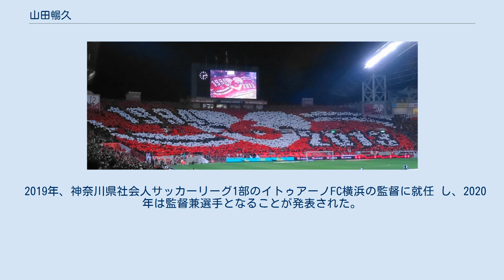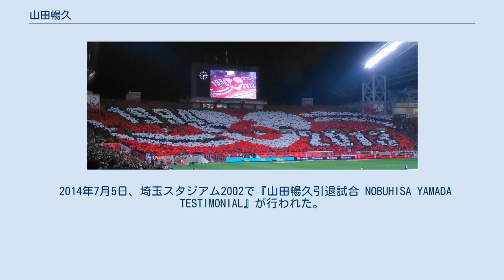山田暢久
山田 暢久（やまだ のぶひさ、1975年9月10日 - ）は、静岡県藤枝市出身の元プロサッカー選手、サッカー指導者。
ポジションはミッドフィールダー、ディフェンダー、フォワード。
元日本代表。
弟の山田智紀は元プロサッカー選手。
 1994年の入団以来、浦和レッドダイヤモンズ一筋でプレーしたバンディエラである。
 1994年に藤枝東高校から浦和レッドダイヤモンズに入団。
デビュー当時はフォワードで福田正博と2トップを組むこともあったが、1995年以降は主に右サイドバックや右ウイングバックとしてプレーしている。
その他にもトップ下、ボランチ、センターバックなど、ゴールキーパーを除くあらゆるポジションで起用される。
 2003年は日本代表の右サイドバックに定着した。
チームでも右ウイングバックのレギュラーを守り、ナビスコカップ優勝で自身初のタイトルを獲得した。
 2004年は1stステージでは右ウイングバック、山瀬功治が負傷で戦線離脱した2ndステージではトップ下として活躍。
2ndステージを制して最後のステージ優勝をキャプテンとして飾ったが、チャンピオンシップでは横浜F・マリノスに敗れた。
 2005年8月24日、ヴィッセル神戸戦（駒場）でJ1リーグ300試合出場を達成。
20代ではリーグ初。
 2006年は序盤こそ定位置の右サイドで出場していたが、夏場にコンディションを落として控えに回った。
しかし、途中出場で決勝点を決めた9月16日のサンフレッチェ広島戦以降、トップ下の一角としてレギュラーに復帰。
自己最多の6得点を挙げて優勝に貢献した。
 2007年は再び右ウイングバックに戻された。
10月29日の名古屋グランパス戦で肉離れを起こすまではリーグ戦、ACL、ナビスコカップなどの公式戦のほとんど全てに先発出場した。
4月7日、ジュビロ磐田戦（埼玉スタジアム）でJ1リーグ350試合出場を達成。
この記録はJ1最年少記録。
 2008年は開幕戦から数試合はトップ下を任され、その後はボランチや右ウイングバックとして出場した。
10月19日に行われた神戸戦では初めて左サイドバックでスタメン出場するが、後半開始から右サイドバックにポジションを替えた。
11月8日、コンサドーレ札幌戦(札幌ドーム)で史上3人目となる、J1リーグ400試合出場を達成。
 2009年はチームが8シーズンぶりに4バックを採用する中で、右サイドバックのレギュラーを確保する。
また、田中マルクス闘莉王が抜けたナビスコカップ予選では、坪井慶介と共にセンターバックとしてもプレーした。
 2010年は田中マルクス闘莉王が名古屋に移籍したため、開幕戦からセンターバックで出場。
夏場にスピラノビッチが復帰して以降もセンターバックとして出場した。
 2011年は開幕当初はセンターバック、東日本大震災での中断明けからは主にボランチ、終盤戦は左右のサイドバックとして出場し、さまざまなポジションで貴重な戦力として活躍した。
 2012年途中出場が続いていたが、怪我により長期離脱を強いられる。
終盤、永田充が右太もも裏の肉離れから長期離脱を余儀なくされ、センターバックとしてスタメンに入り3位浮上に大きく貢献した。
 2013年4月27日の清水エスパルス戦でデビューから20年目を迎えた。
Jリーグで1チームで在籍20年目を迎えるのは史上初、海外でもGKを除くフィールドプレイヤーで1チーム在籍20年を超える選手は、フランチェスコ・トッティ、ライアン・ギグス他数人しかいない。
奇しくも静岡県草薙総合運動場陸上競技場で行われたデビュー戦と同一カードとなった。
これを記念し、当日は山田暢久20thアニバーサリーが行われた。
 5月11日の鹿島アントラーズ戦に83分から途中出場し、今季リーグ戦初出場した。
 10月27日柏レイソル戦に途中出場し、伊東輝悦、楢崎正剛に次ぐJリーグ通算500試合出場を達成した。
同一チーム在籍20年を迎えた選手の500試合出場はJリーグ初の快挙である。
 退団する山田へ向け、URAWA BOYSはコレオグラフィーを作った。
 2013年シーズン限りで契約満了 に伴い、現役を引退した。
バンディエラ（フランチャイズ・プレイヤー、ワン・クラブ・マン）歴21年間は“ミ...